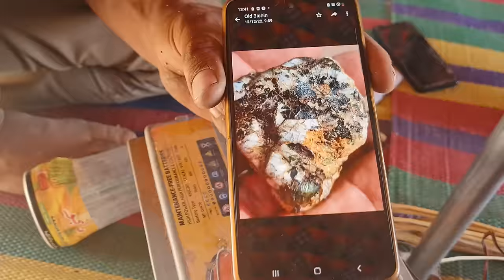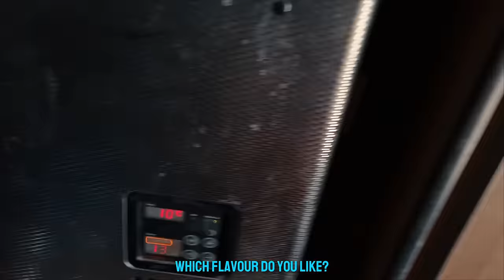I ran from South Africa to Algeria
This is the home straight now.

*UK only, £46 minimum spend.